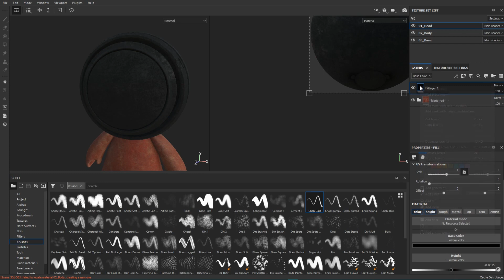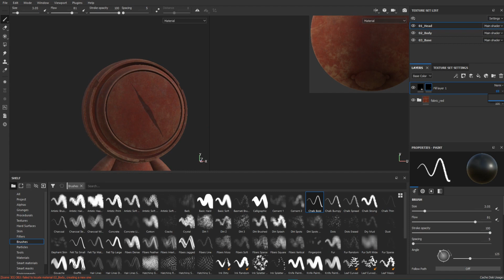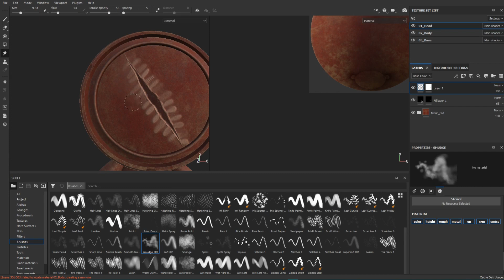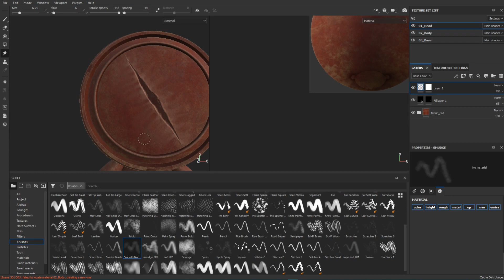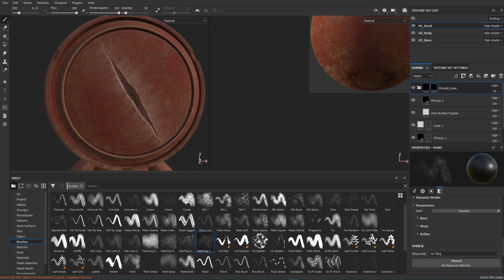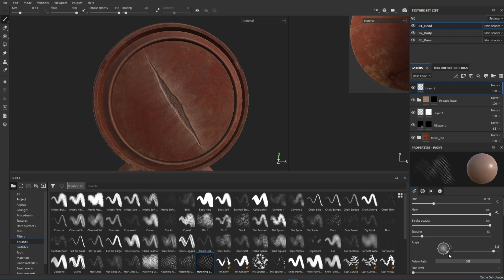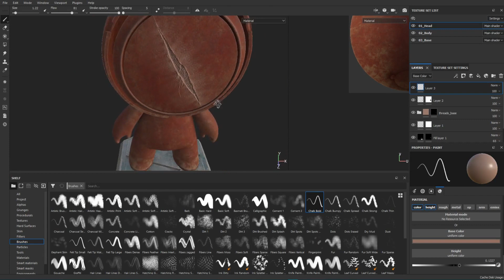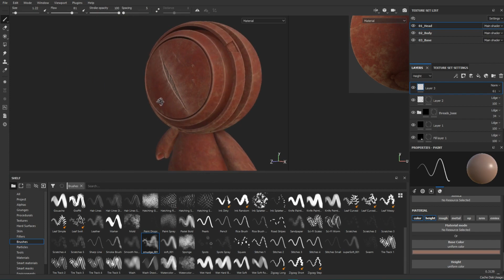Creating Fabric Tears In Substance Painter